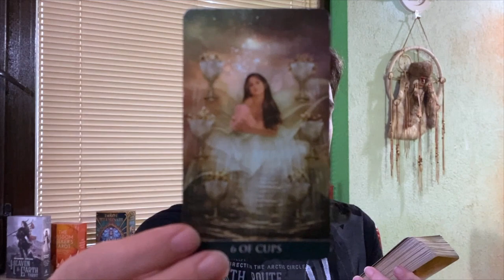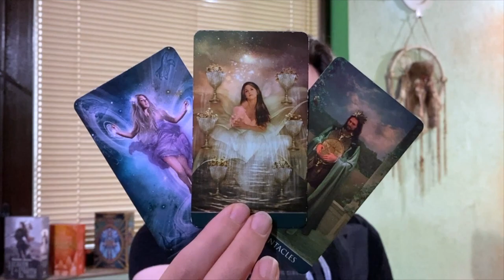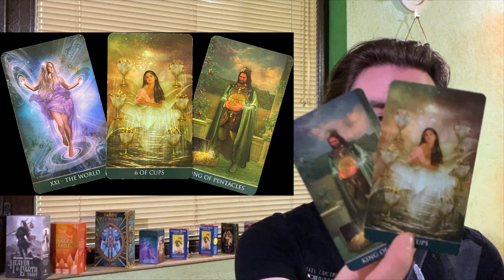💚🌈 A MEMORABLE DAY & AN OFFER FROM SOMEONE WHO CARES MORE THAN U KNOW 🧿 June 10, 2022 Tarot 🌟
Bakcground Photo by Stephen Leonardi on Unsplash